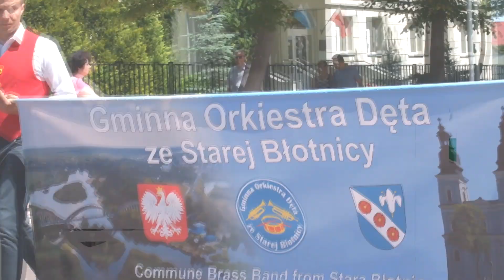Festiwal Orkiestr Dętych w Tłuszczu 9 06 2019 cz.1